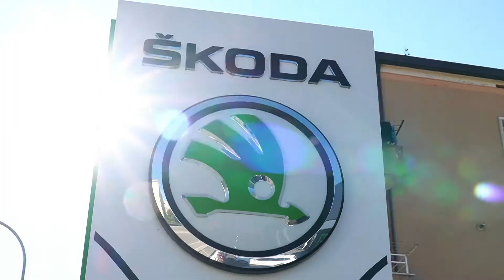Concessionaria ViaVai ŠKODA Civitanova Marche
ViaVai è Concessionaria Ufficiale ed officina autorizzata ŠKODA.
Vieni a trovarci in via E. De Amicis a Civitanova Marche (MC).